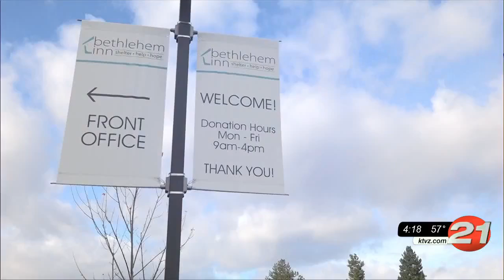Bend dental practice brings donated coats to Bethlehem Inn